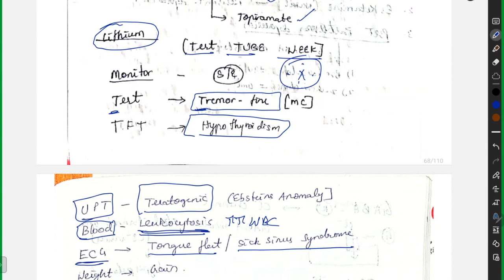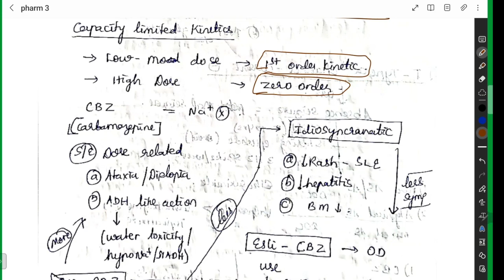CNS, Endocrine and Hematology | Pharmacology Revision Series - 2 | Medusane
For better experience, Use 1.25x/1.5x/1.75x.